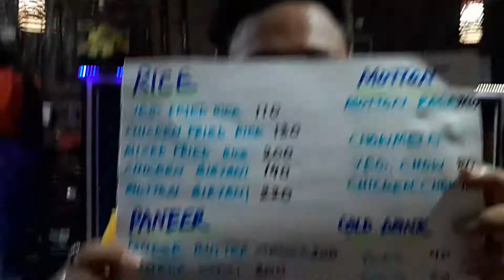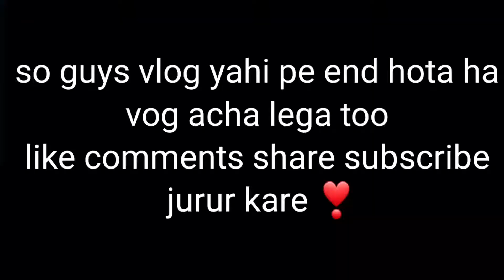panitanki to naksalbari paandal❤️ || Narayan vlog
Narayan vlog

follow me in other platforms:-

2nd last day of navratri
50 lakh ka paandal
Siliguri ka paandal
Biggest paandal
How to go naksalbari